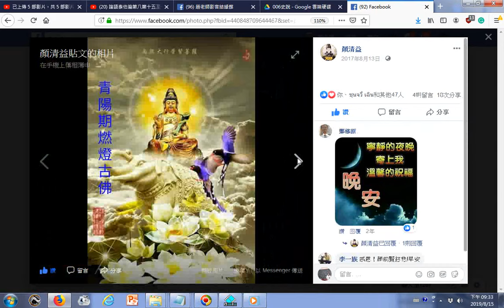20190429佛像與求道以後的人生